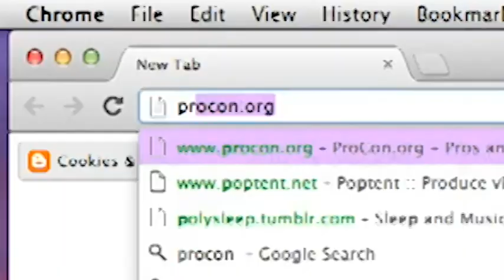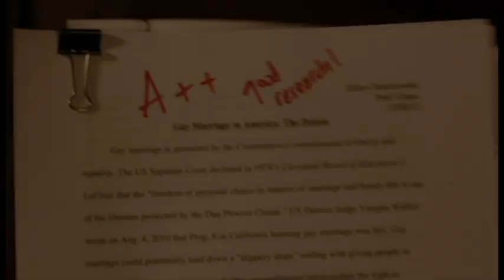ProCon.org = A+ on my final papers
P.S. Filmed in HD with a canon 60d (if the quality looks bad, it's because of youtube. It plays fine in my channel though. If chosen, I can re-upload it with different settings or on vimeo.)